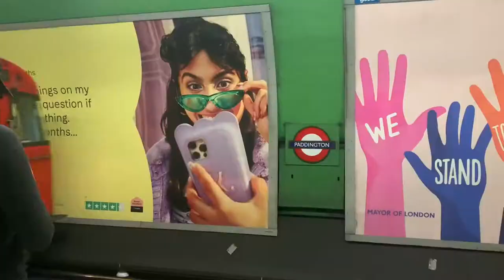LONDON SHOPPING HAUL 'london vlog'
Come along with me on an exciting trip to London for my first time in almost 7 YEARS! Not only did I vlog a lot of the trip where we visited sites in Trafalger Square, Covert Gardens, Charing Cross and Leicester Square, but I also filmed a haul including all the things I bought on Oxford Street. Including Primark, H&M, Pull & Bear etc...